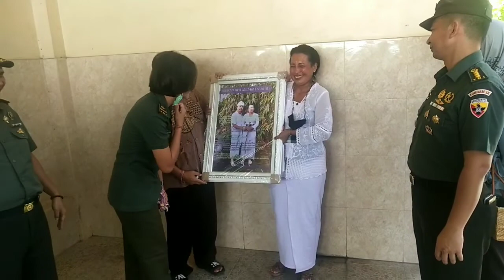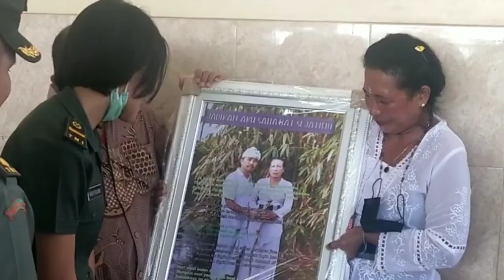Acara Tradisi Pelepasan PURNA TUGAS